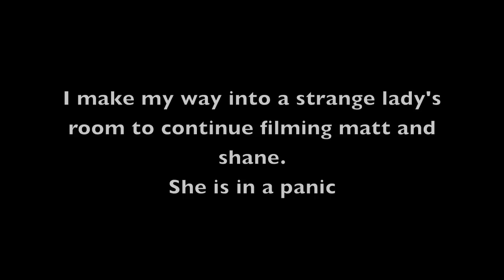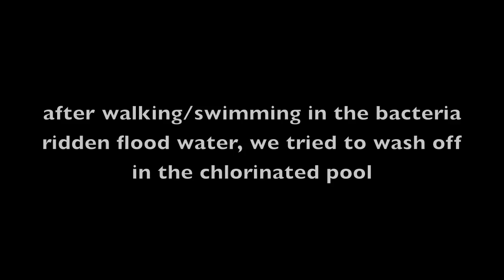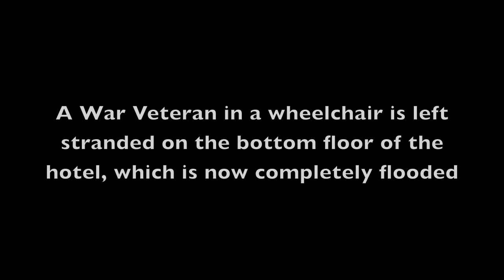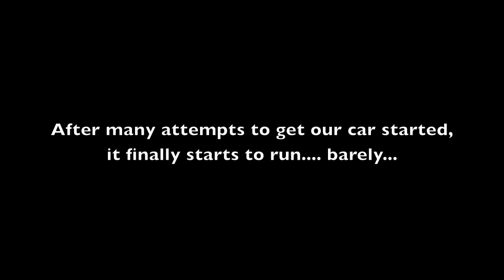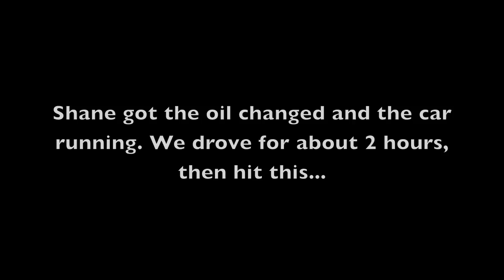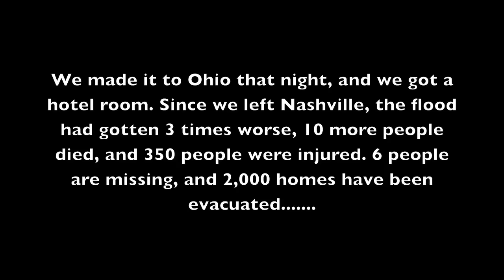Travis Gray & The Frontiers escape The Nashville flood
our car is submerged, and the town is taking on more and more water.